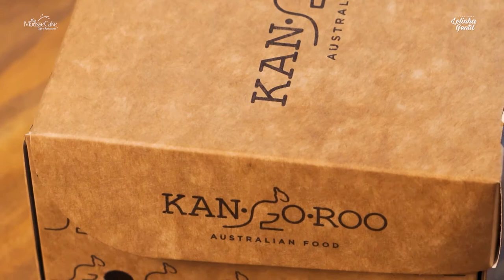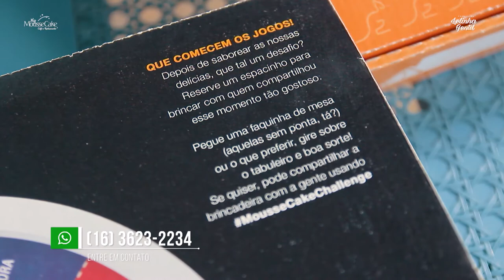DELIVERY INOVADOR DE ALTA QUALIDADE! 🍖 | Lelinha Gentil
My Mousse Cake soube inovar o Delivery mantendo a alta qualidade e presenteando que pede! Peça o seu também. 😉